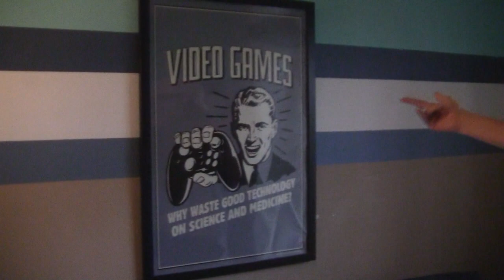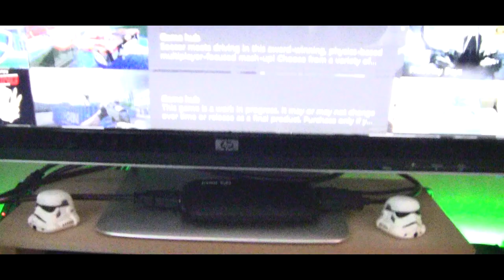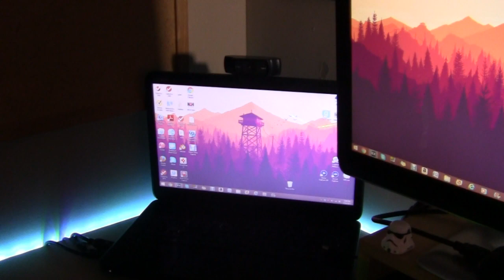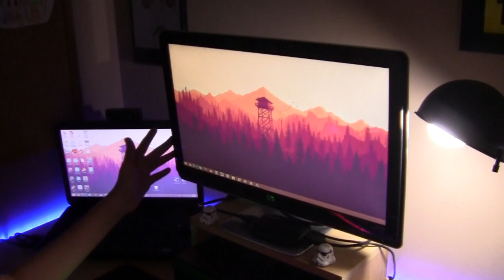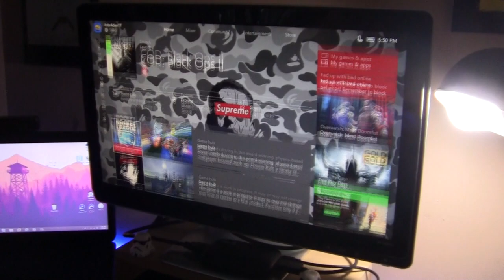DOPE ROOM + SETUP TOUR!! (2017)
Yo guys in this video I do a room/setup with the help of my brother  I put a lot of work into this hope you enjoy!

Intro - Future: Mask Off
Instrumental - Logic: Take It Back
Outro - Lil Uzi Vert: XO Tour LIFE3